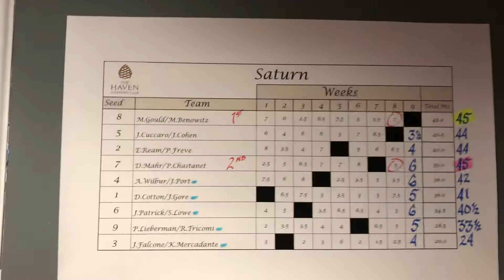TNL Flight Champions